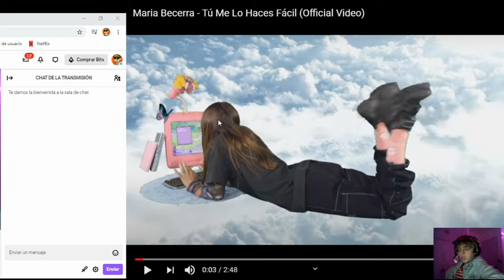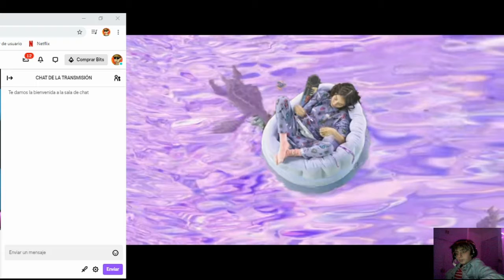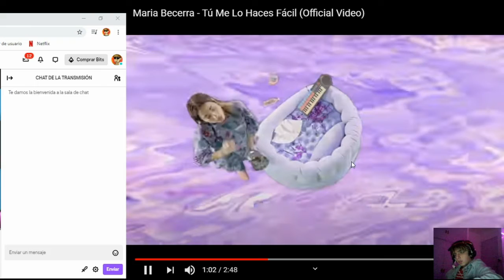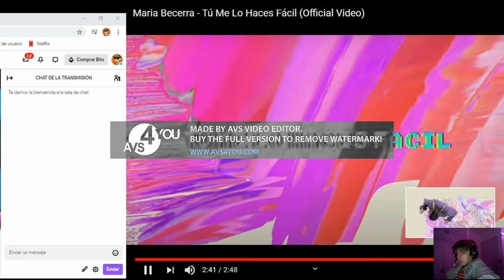Oscu me vio la historia/Reaccionando a: TU ME LO HACES FACIL de Maria Becerra